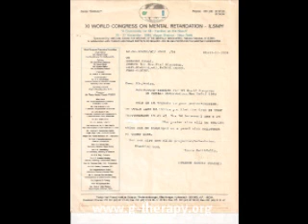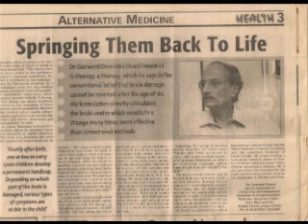Down Syndrome Treatment USA, Canada, UK, Australia مرض داون, Trisomy 21, Trisomy G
G Therapy research on down syndrome treatment USA, Canada, UK, Australia: Down Syndrome Treatment, مرض داون, Trisomy 21, Trisomy G - G Therapy, Pune